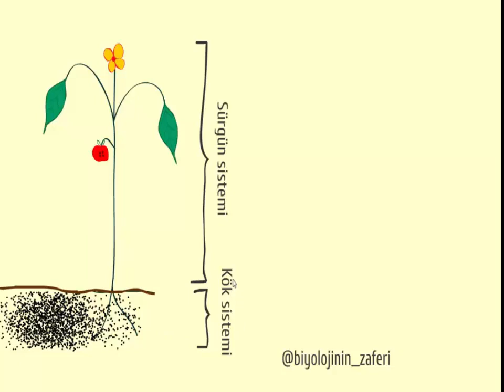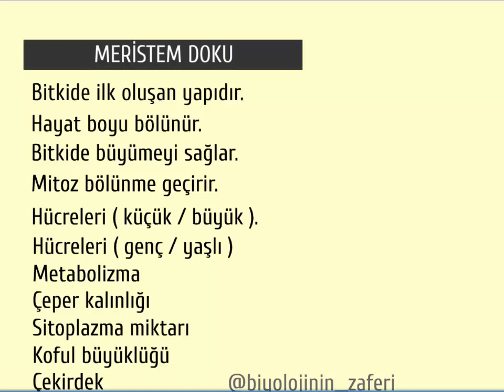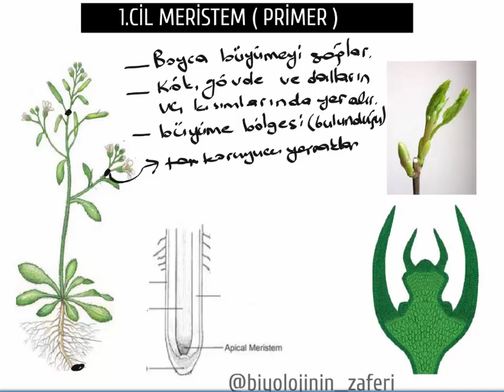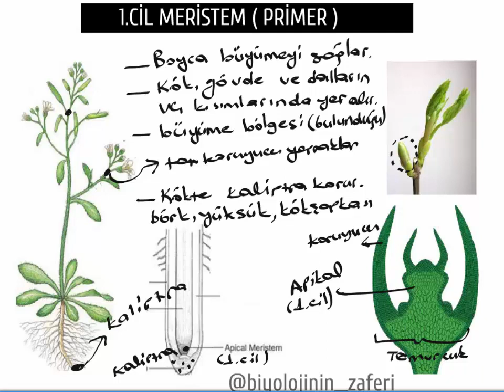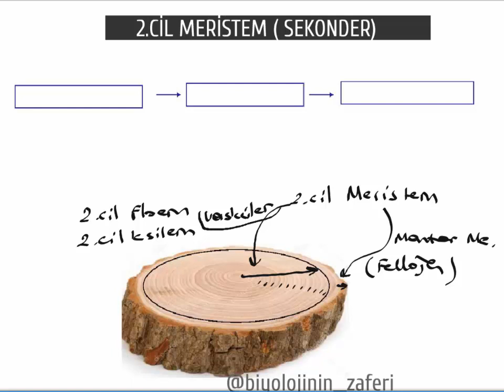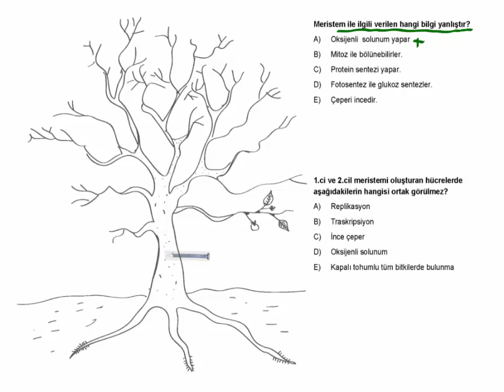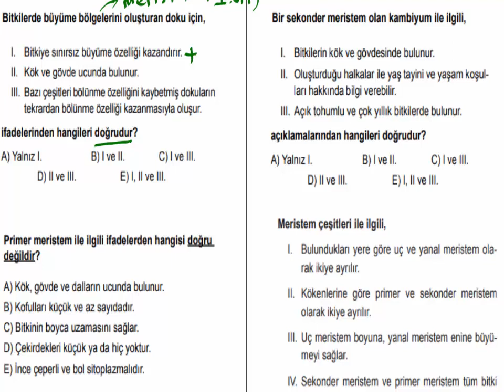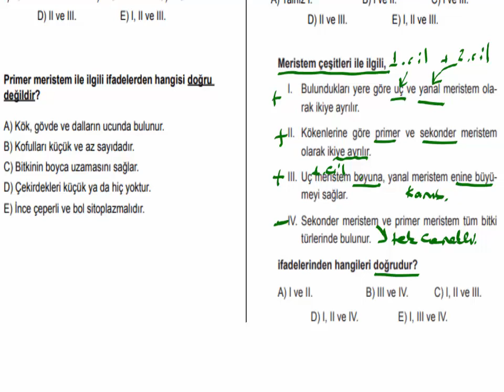BİTKİ BİYOLOJİSİ 1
Bitkinin kısımları ve bitkisel dokular ( meristem doku ve soru çözümü )
meristem doku hücrelerinin genel özellikleri